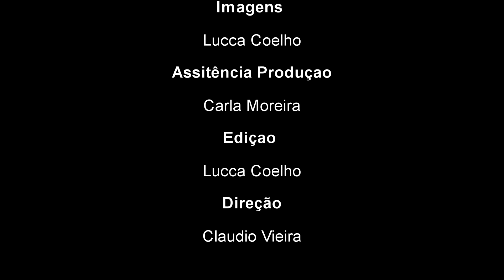Confira a Previsão do Tempo com Vinicius Emmanuelli